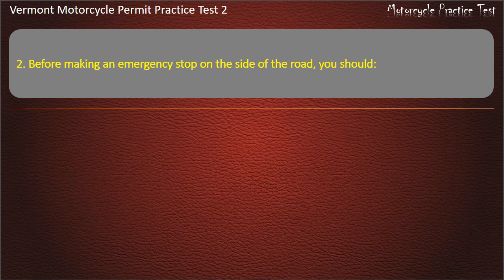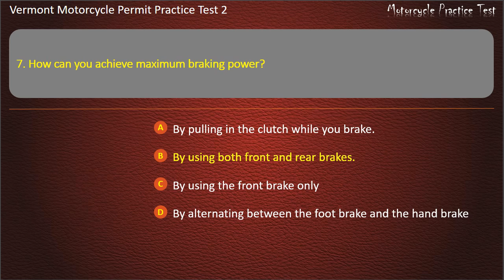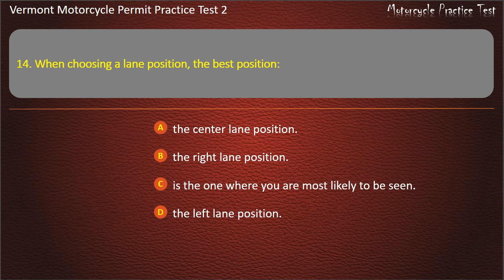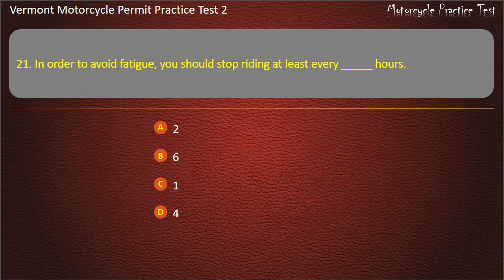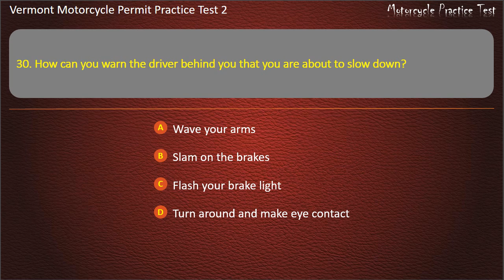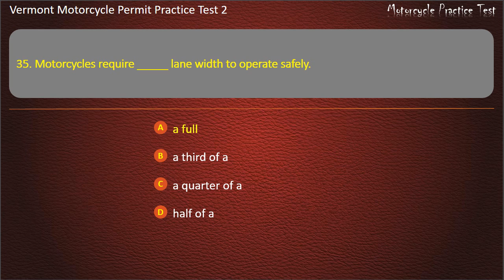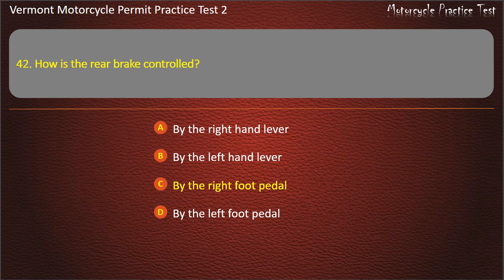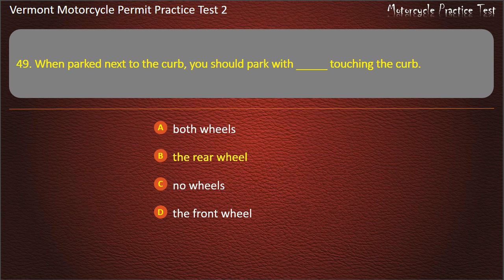Vermont Motorcycle Permit Practice Test 2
Hope that our practice tests will help you well prepare for the written test. Keep practicing with us, you'll get your license soon ;-)

-x- MotorcyclePracticeTest -x-